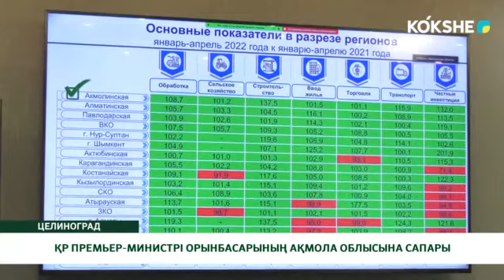ҚР ПРЕМЬЕР - МИНИСТРІ ОРЫНБАСАРЫНЫҢ АҚМОЛА ОБЛЫСЫНА САПАРЫ